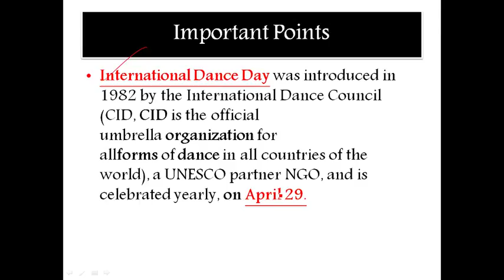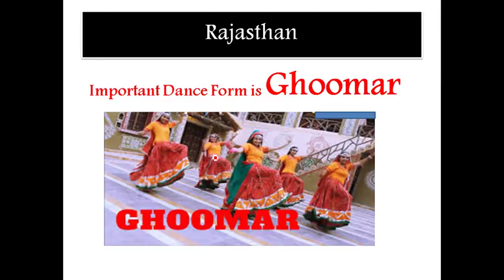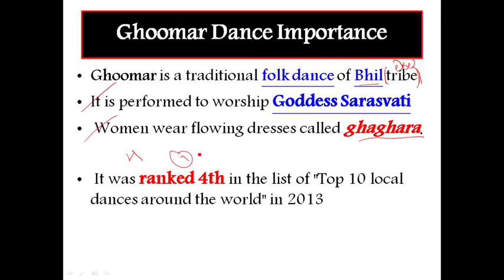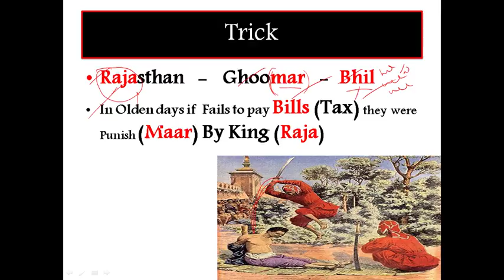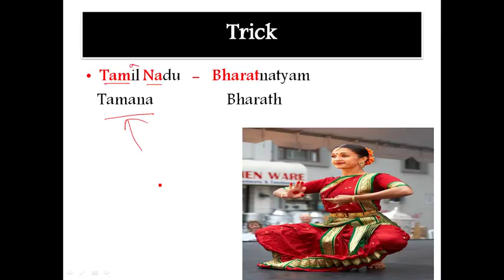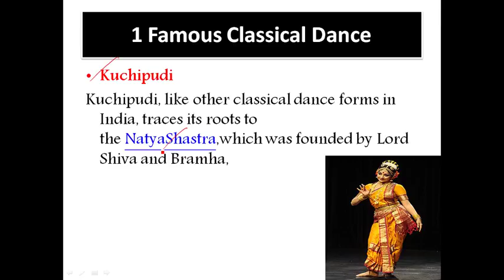Dance forms of India | భారతదేశం యొక్క నృత్య రూపాలు| Telugu Gk Tricks